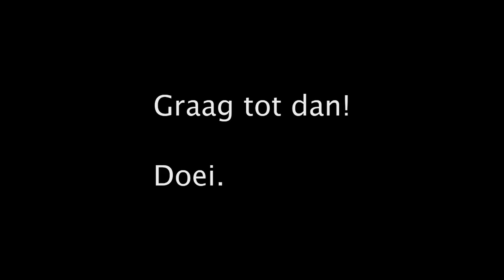Trailer Sprookje van de Weggelopen Kinderen en het Kreng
“Kom kinderen!
Maak me aan het lachen.
Maak me stralen van trots.
Maak me het gelukzaligste Kreng dat er bestaan!”

‘Het Sprookje van de Weggelopen Kinderen en het Kreng’ gaat over een dertien weggelopen kinderen en één kreng. De kinderen liepen op een dag weg en dachten dat ze vrij zouden zijn:
- niet meer de afwas.
- niet meer de hond uitlaten.
- niet meer luisteren naar papa en mama.
Maar het tegenovergestelde bleek waar…

Nachttheater maakt deze kleurrijke en snelle voorstelling op een locatie op het terrein van Arnhem Buiten. Gecombineerd met livemuziek en vreemde scenes wordt dit een must-see voor het hele gezin! Spring op de fiets en loop met ons weg…

Te zien op
20 april 17.00 & 19.30
21 april 16.00 & 19.00

Entree is € 3,50.
Per voorstelling verzamelen we steeds bij de rotonde ter hoogte van Utrechtseweg 265.